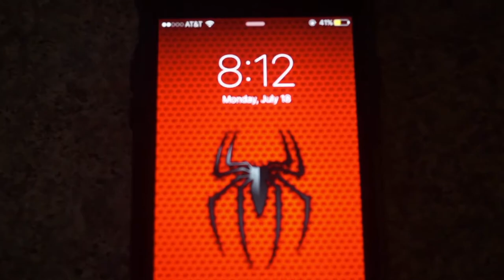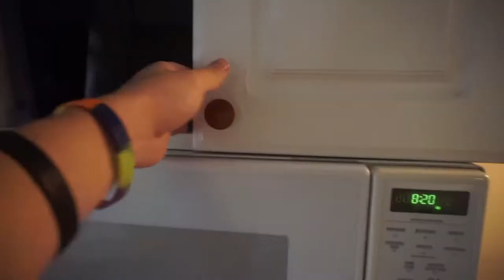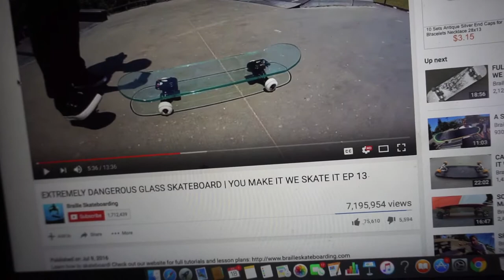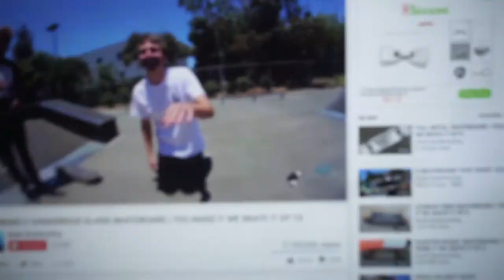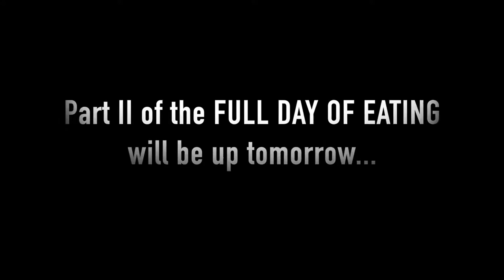VLOG: FULL DAY OF EATING, Longboarding + Pokemon Go? PART 1